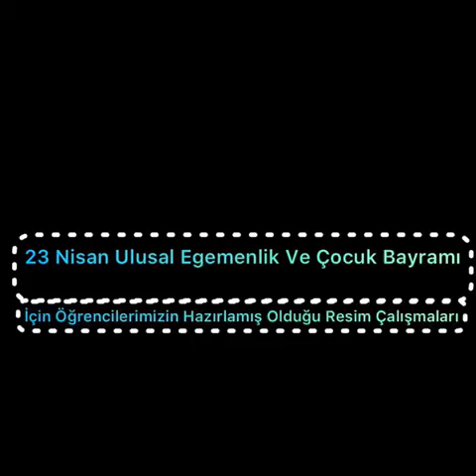23 Nisan Ulusal Egemenlik ve Çocuk Bayramı Kutlu Olsun...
ATATÜRK ANADOLU İMAM HATİP LİSESİ
FEN VE SOSYAL BİLİMLER PROJE OKULU
                                                  KEÇİÖREN /ANKARA